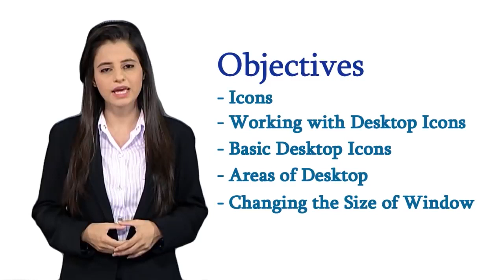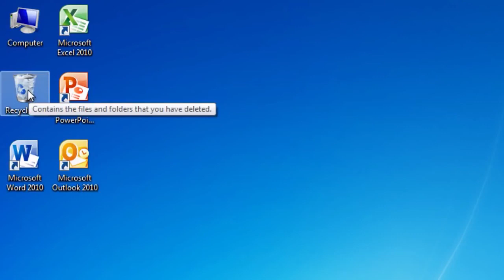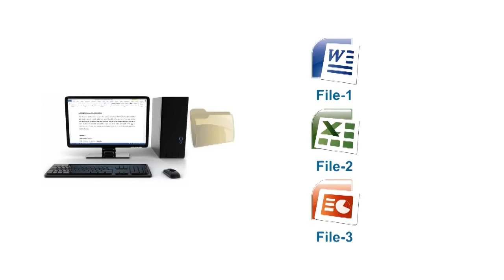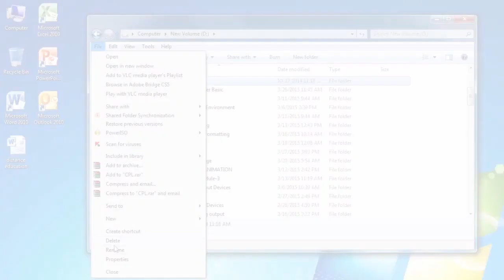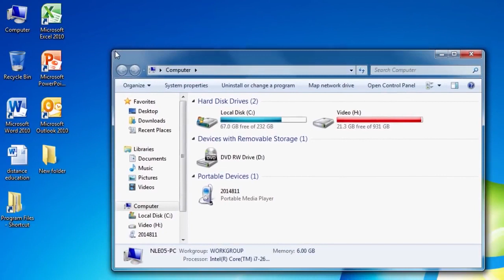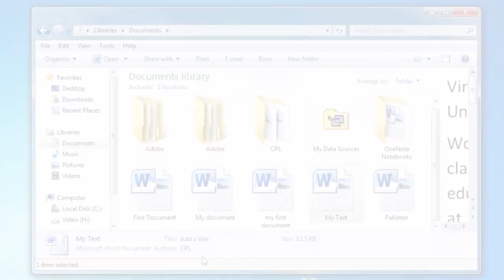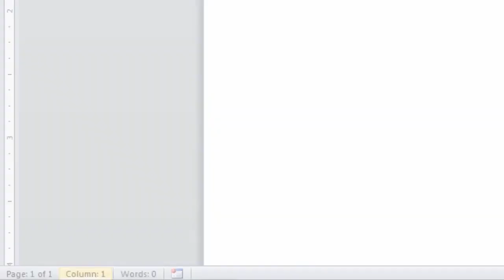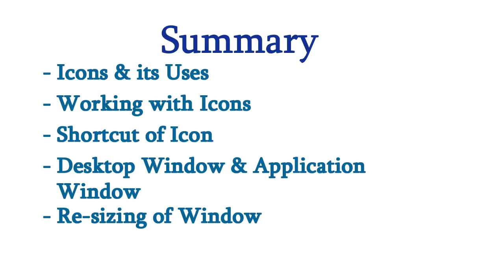Digital Literacy 12 Using the computer and managing files Desktop Environment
Professors: Digiskills Team